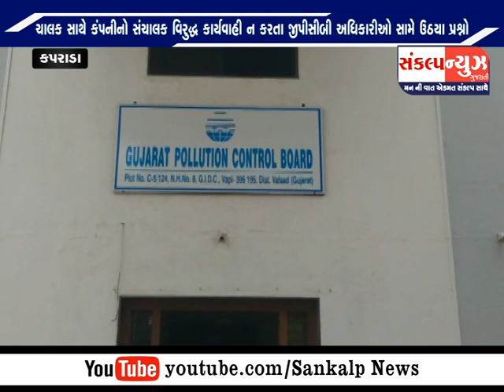SANKALP NEWS કપરાડાના અંતરિયાળ વિસ્તારને જંગલ નદીને નાશ કરવાનું કૃત્ય થી સ્થાનિક લોકોમાં રોષ